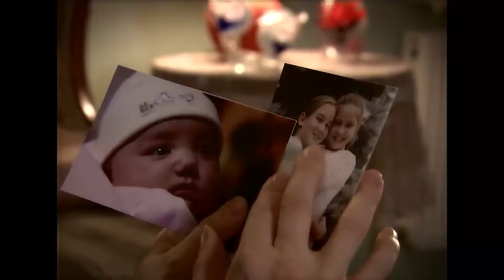Las Mil y Una Noches Capitulo 54 HD | Doblada En Español | Binbir Gece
Fundición:
Onur Aksal: Halit Ergenç
Sherezade Evliyaoğlu: Bergüzar Korel
Ahmed Evliyaoğlu: Atilla Türkmen
Kaan Evliyaoğlu: Efe Çınar
Burhan Evliyaoğlu: Metin Çekmez
Nadide Evliyaoğlu: Tomris İncer
Ali Kemal Evliyaoğlu: Ergün Demir
Kerem İnceoğlu: Tardu Flordun
Bennu Ataman: Ceyda Düvenci
Peride Aksal: Meral Çetinkaya